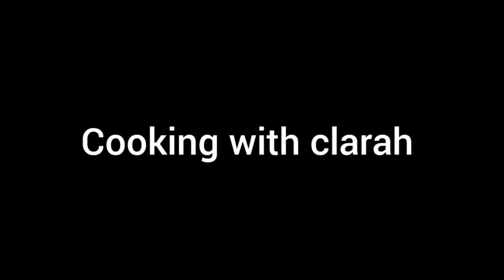cooking with Clarah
let's cook some chicken stew